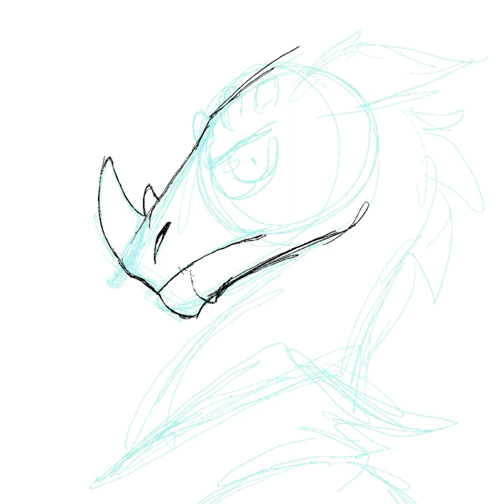Pink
My dragon character Cole. :)